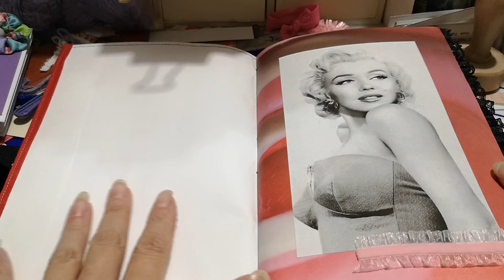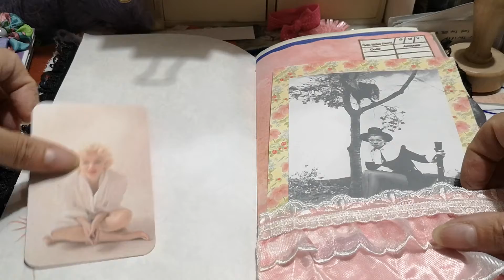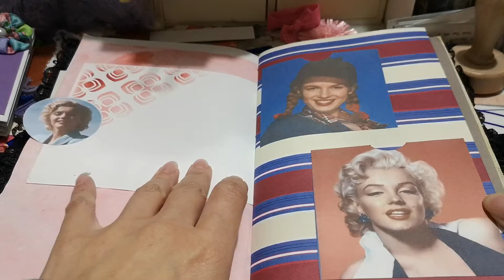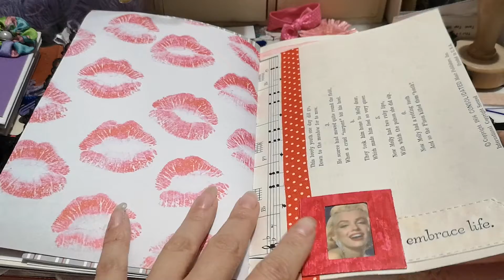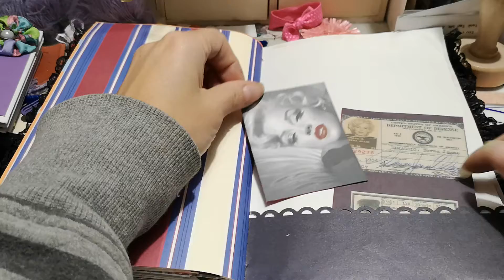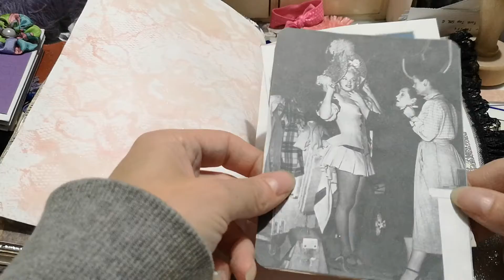Marilyn Monroe journal flip